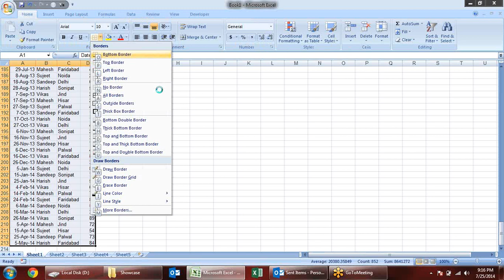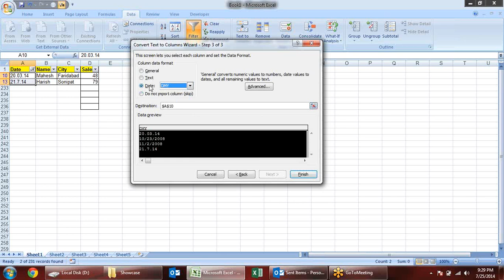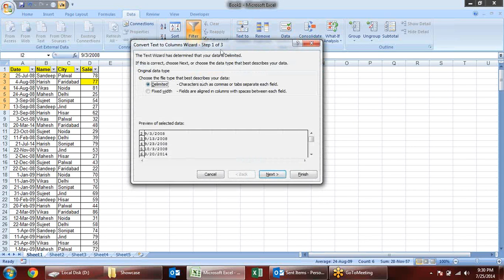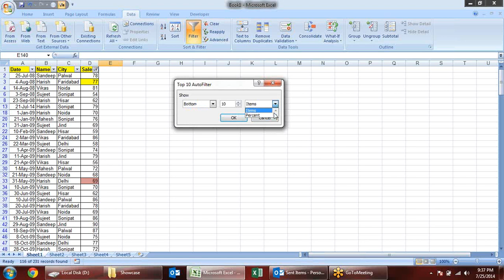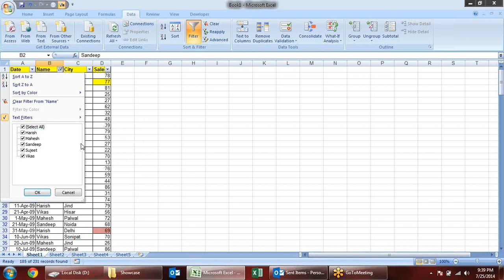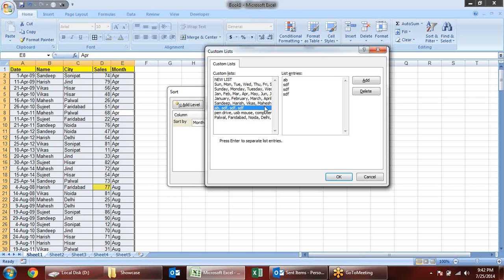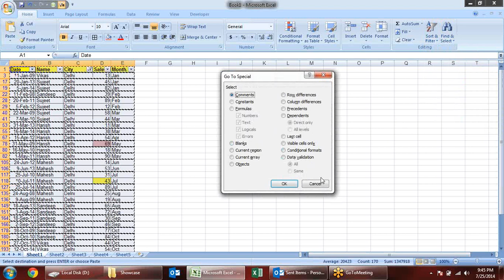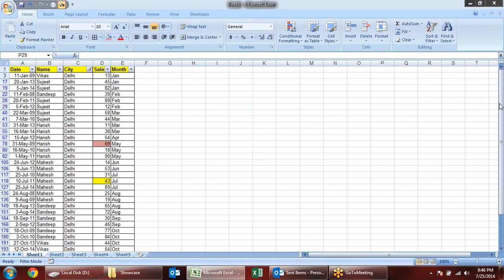Microsoft Excel Training